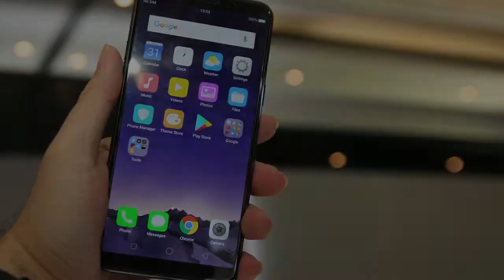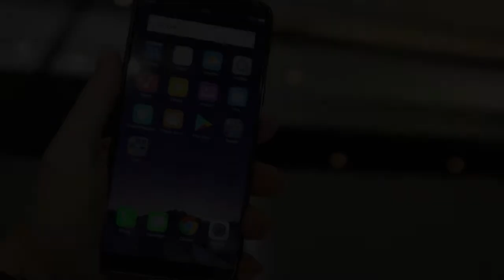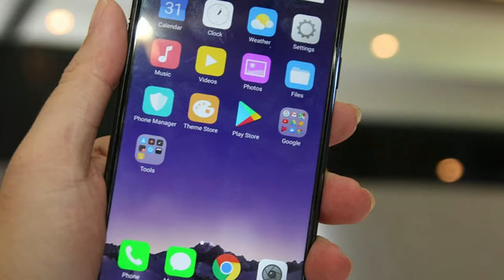NEW Oppo A71 2018 with Snapdragon 450 and AI Beauty Recognition Technology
The Oppo A71 2018 is physically similar to its predecessor. This means A71 2018 have the same 5.2-inch display with 720p resolution, main 13 MP camera, front 5 MP shooter, 3,000 mAh battery, and 16 GB of expandable storage. Even NEW Oppo A71 dimensions and weight are the same for both devices.

The differences start with the A71 2018 Snapdragon 450 chipset, which replaces MediaTek’s MT6750 chipset found in the previous A71. Oppo says the change to Qualcomm‘s processor sees up to a 12.5 percent increase in application start-up time.